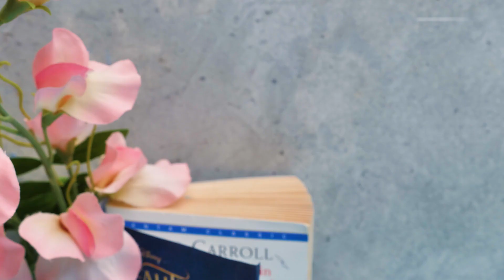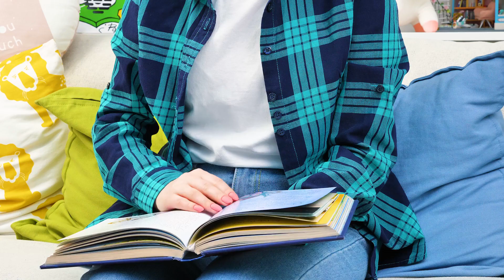DIY Pikachu Toys! How to Build Pokemon House From Cardboard